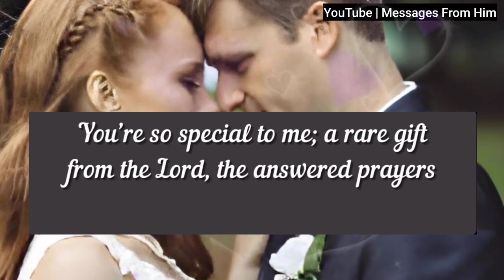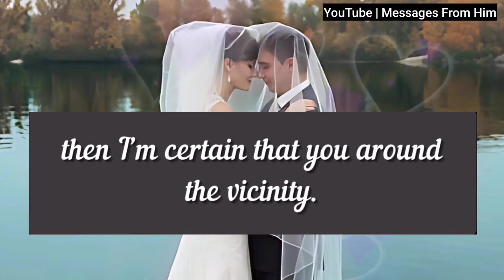This is Highly Confidential, Read This Alone 💕🧚|dm df| tarot relationship| soulmate df 29 Oct. 2024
RELATED QUERRIES :
dm to df
divine feminine